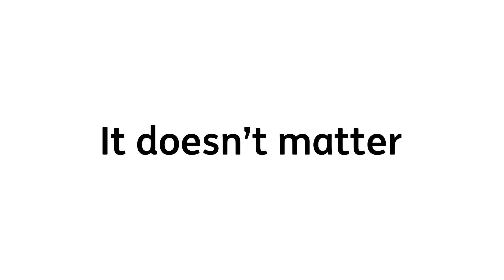ING 'do your thing' [English]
'do your thing' DYT